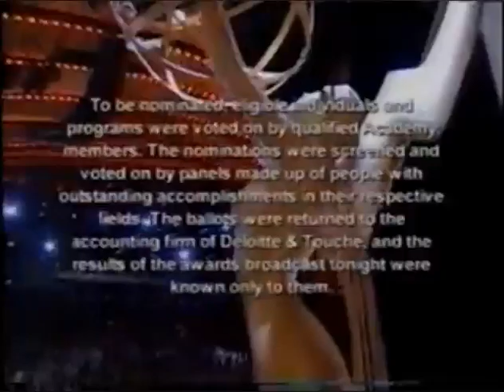The 31st Annual Daytime Emmy Awards NBC Split Screen Credits